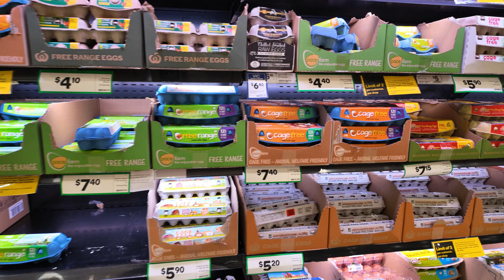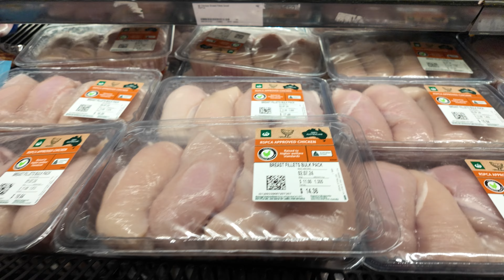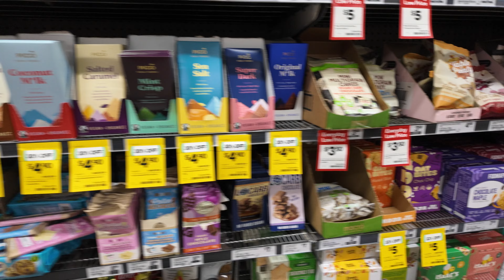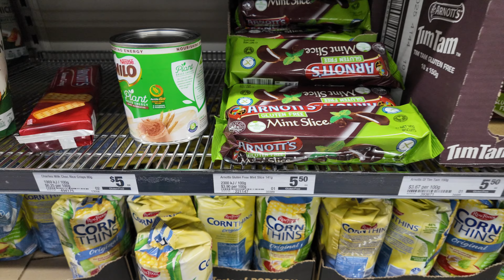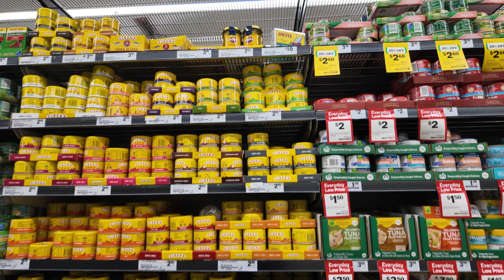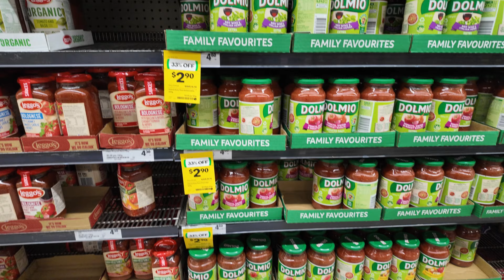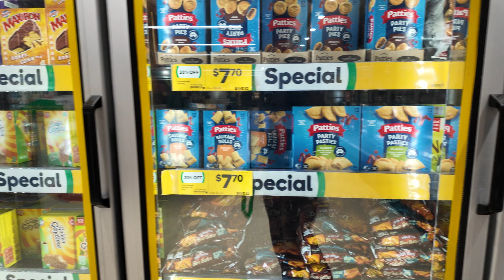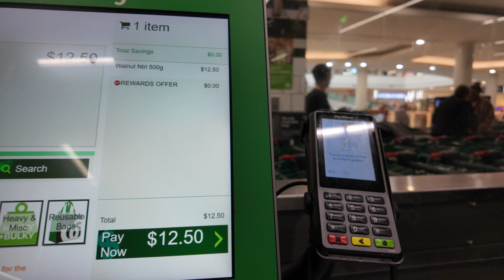Inside Woolworths Eastland: Discover Hidden Gems in Our Complete Tour!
Join me on an exciting journey through the aisles of Woolworths at Eastland Shopping Centre! In this video, we'll explore every section, from fresh produce to the bakery, and discover all the hidden gems this supermarket has to offer. Whether you're looking for the best deals, curious about new products, or just love a good shopping adventure, this full tour has something for everyone.